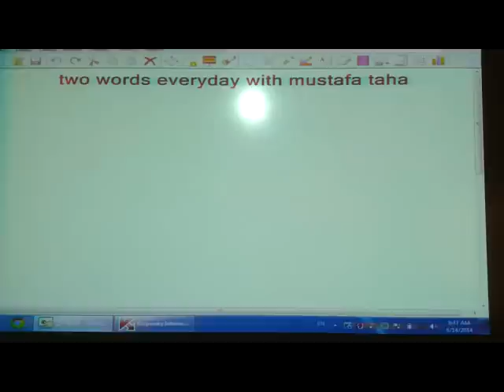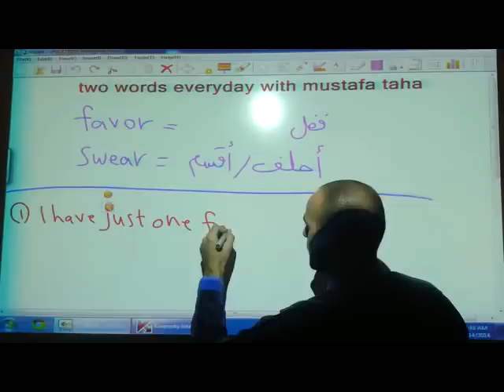two words everyday with mustafa taha -10